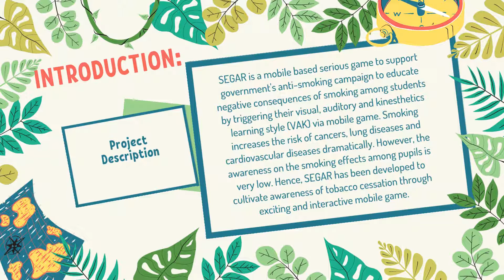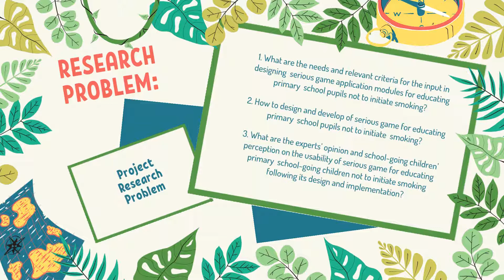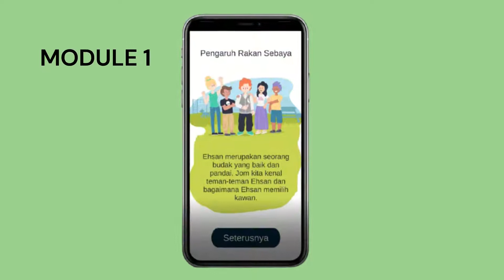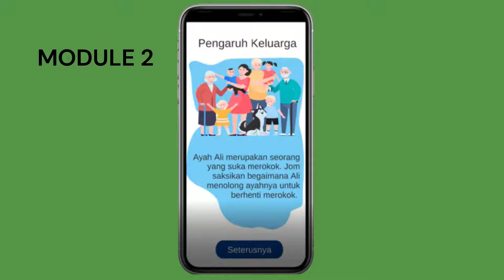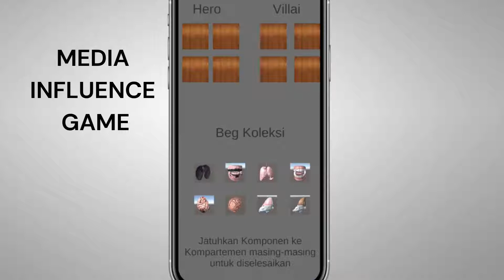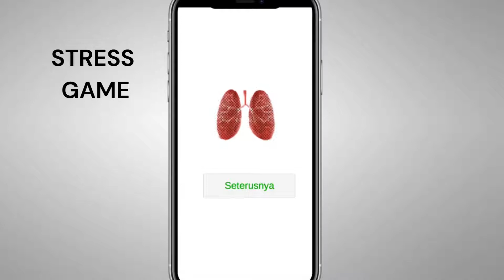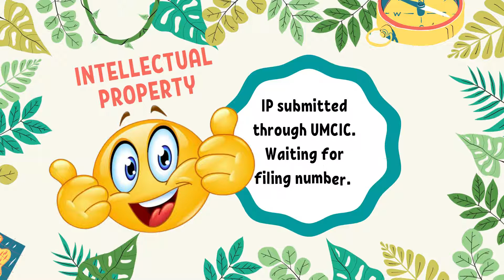A MOBILE GAME APP FOR NO SMOKING IIRG031B 2019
Smoking increases the risk of cancers, chronic lung diseases and cardiovascular diseases dramatically. However, the awareness on the smoking effects among school-going children is still low. Nowadays, mobile devices are widely used all over the world, and they play a pivotal role in providing a platform for information dissemination. They have impressive effects on behavioral and habitual change of mobile users. We propose a mobile-based serious game and augmented reality (SeGAR) app modules for smoking education and initiation prevention among school-going children. The aims of SeGAR are to stimulate exciting and interactive learning contents based on visualization approach and playing in a competitive game environment. In order to motivate the  school-going children not to initiate smoking, the content of augmented reality elements in the app will consist of the visual, auditory and kinesthetic learning style (VAK) and mapped with the three dimensional lung model to attract them to interact and play the game.